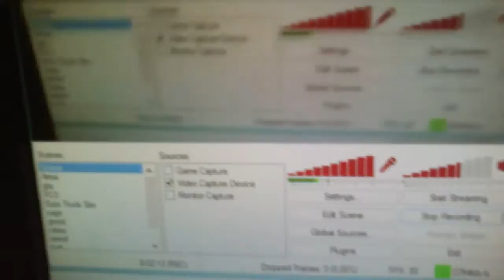Channel Update! THREE new series coming out SOON!!!!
2. List series thing :P
3. Shoutout thing :P
goo.gl/IU3rWg

I do not claim any rights to any music in this video. Nor do I own any music in this video. Thanks.